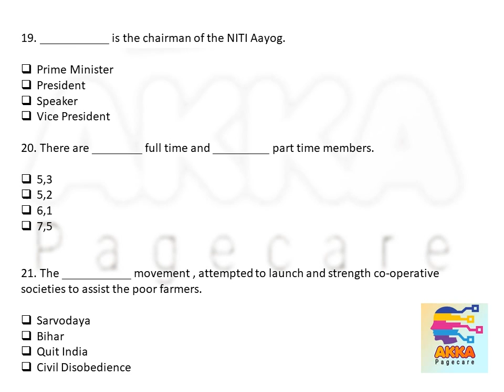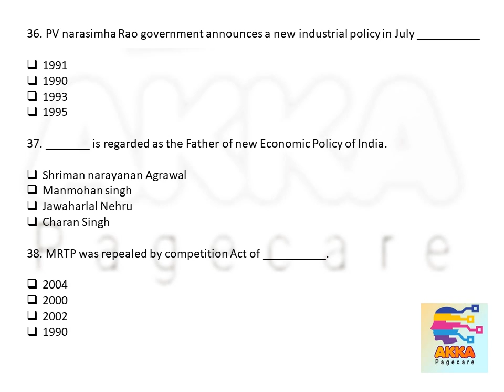Political Parties MCQ - Samacheer Test Paper 2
Tnpsc Questions - polity 1 Tnpsc, TET, Samacheer Test